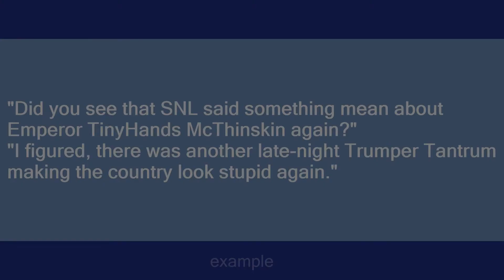Trumper Tantrum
Slang flashcards: